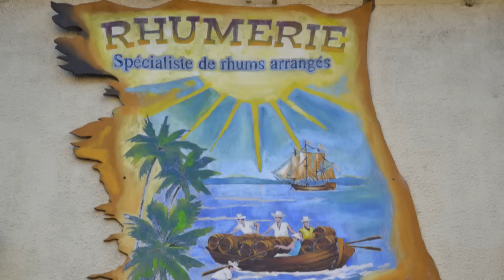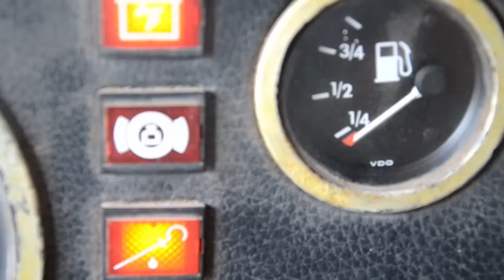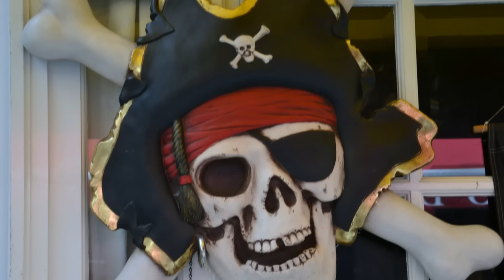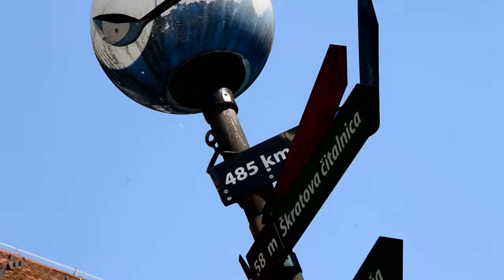JUKS Feat. TWAREG DU BITUME- LE VOYAGE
Le Voyage- Pirates of Marseille
7 éme Extrait De L' Album HYPNOTIK DELIRIUM
Instrumental : Anno Domini
Enregistrement: Subliminal Frekence Labo - Marseille
Mixage : Studio Hypérion - Marseille
Clip : Juks
Subliminal Frekence Prod Septembre 2015.